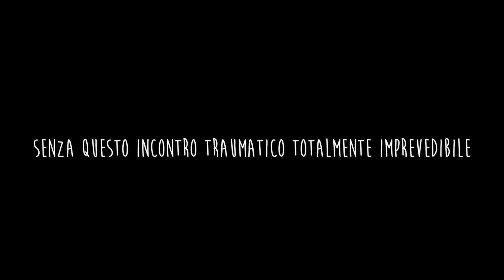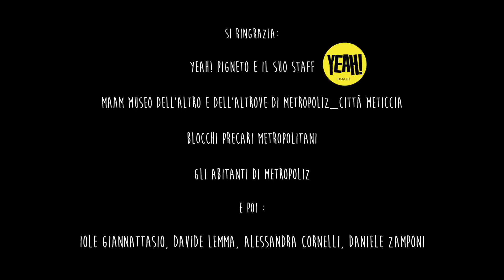Eva Braun - Tanatosi [VIDEOCLIP UFFICIALE]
Primo singolo estratto dall'album "Dopo di noi, il diluvio [Vol.1]" in uscita ad inizio 2016.

Regia di Francesca Staasch.
Etichetta: Exit Records

Tanatosi
Questa necessità incondizionata
di soddisfare la tua sete
non ci è data che un'unica occasione
ed ho paura che le mani
si annodino all'incontro
come ci libereremo?
come sentirsi meno ospiti ed esuli nello spazio
queste corde che stringono
e ci fanno fuoco nella testa
non c'è bisogno che tu finga
di essere morta
questo è l'amore che abbiamo
e tentare nuoce eccome
ma è l'unica speranza che hai
per sentirti meno ospite ed esule nello spazio
come sentirti meno ospite ed esule nello spazio